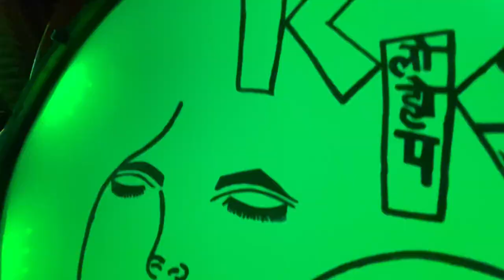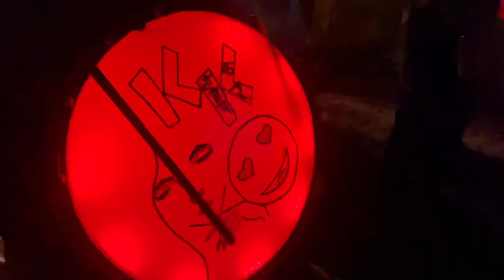Odar la gelo na banjo valya na nachav la ￼ savla valya pora ni 🤣😅 | sajan jadhav vlog ￼ Comedy